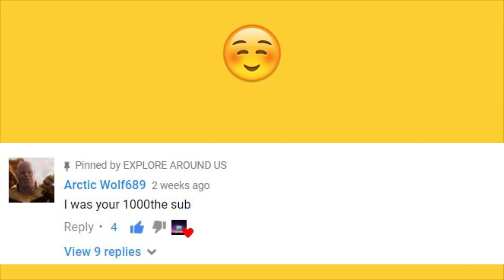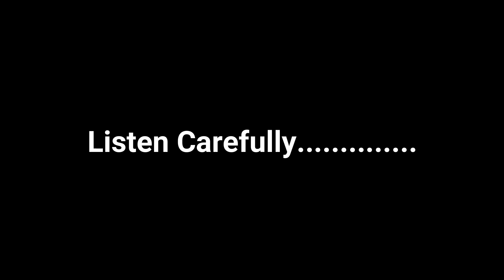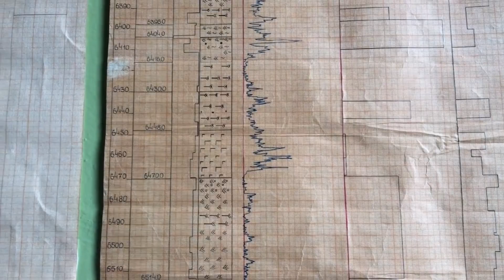Deepest Hole on Earth || Well to Hell In Russia || Screams from Deepest Hole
Thank you so much guys for helping me to reach 1k Subscribers.

This video is about Kola Superdeep Borehole which is located in Russia. People believe that it led to Hell and they also record the voices of Screams coming from this hole. This hole is about 12km deep and it is the deepest hole ever dug.

deepest hole ever made was sealed for this reason,
10 deepest hole on earth,
top 10 deepest hole on earth,
7 largest and deepest hole on earth
Kola superdeep borehole
Deepest hole
Russia
Well to hell